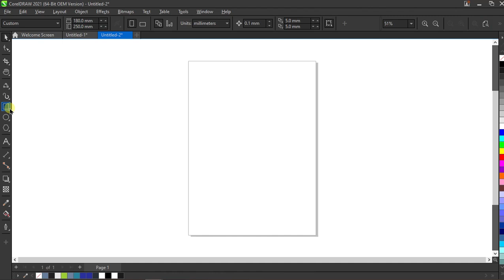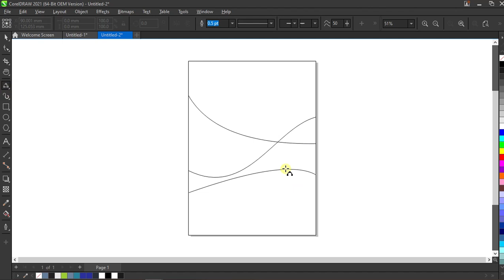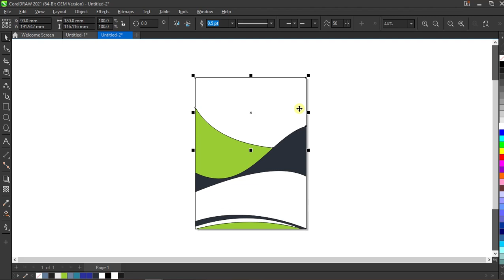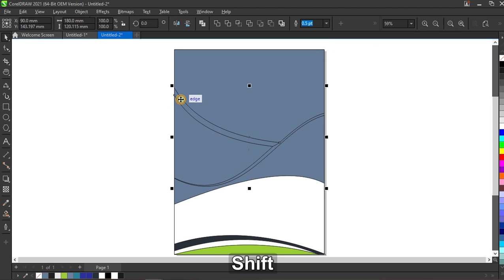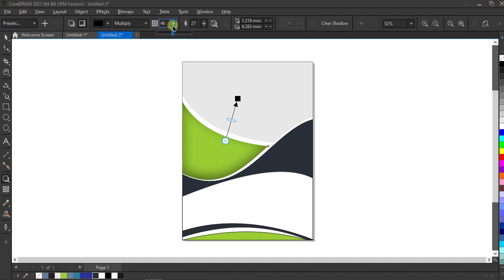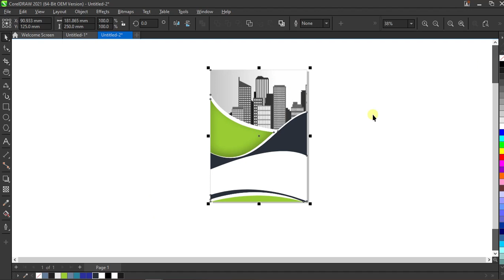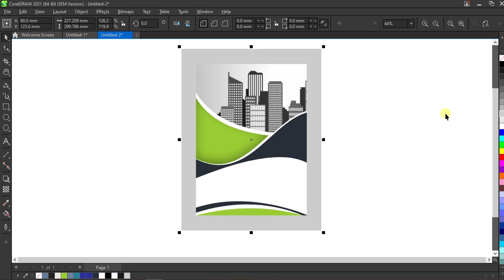Modern Corporate Flyer Design in CorelDRAW | Make Professional Business Flyers Easily!*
Learn how to design this sleek and professional corporate flyer in CorelDRAW. This layout is perfect for real estate, business, or marketing purposes. With smooth curves, bold headings, and a clean cityscape graphic, your flyer will stand out instantly. Step-by-step tutorial for all skill levels!

*Great for:* Corporate flyers, real estate brochures, company profiles, business promos.

CorelDRAW CorporateFlyer FlyerDesign BusinessDesign CorelDRAWTutorial ProfessionalDesign MarketingFlyer DesignTips CreativeFlyer ModernFlyerDesign🎨 Welcome to my Creative World!
I'm Abdullah — a passionate graphic designer who brings ideas to life through color, curves, and creativity.

✔️ CorelDRAW tutorials
✔️ Logo & poster design
✔️ Freelancing tips for designers
✔️ Design challenges & speed art
✔️ Creative branding inspiration

If you love clean designs, bold concepts, and smart visuals — you’re in the right place!

🖥️ Software I Use:
CorelDRAW · Adobe Photoshop · Illustrator (sometimes)

BRIGHT TAG.